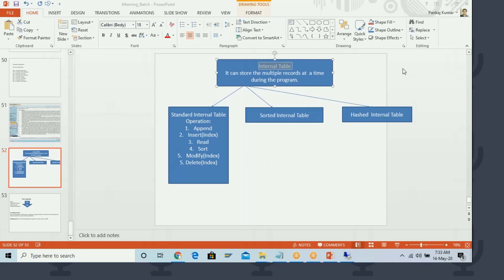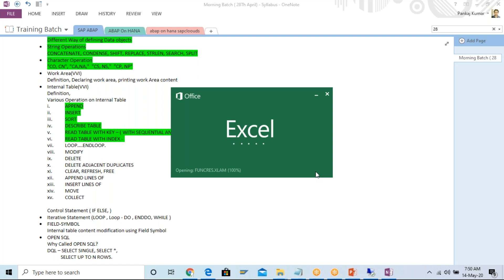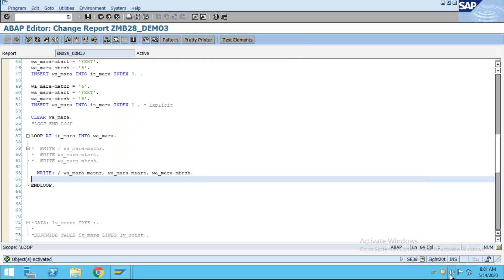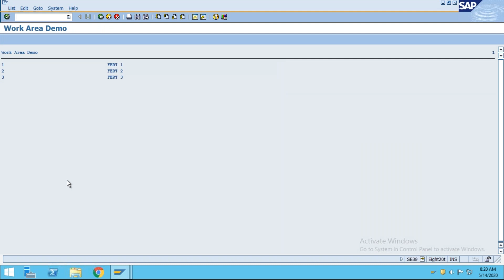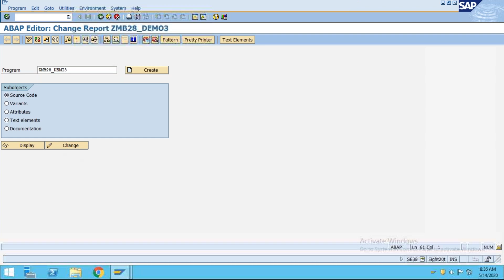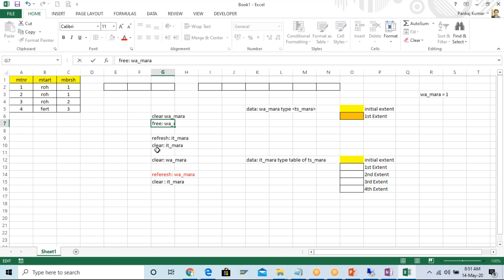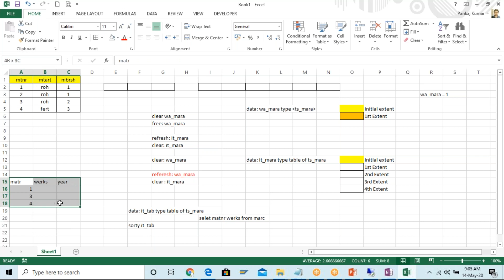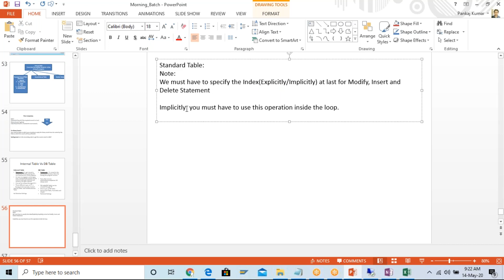SAP ABAP Tutorial|Class 13|Report-6|Internal Table Operation part 2|modify|delete|insert|clear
In this video, I have discussed the
Another part of the operations of Internal Table -
MODIFY - To modify the record in the internal table
DELETE - Delete a record in the internal table
INSERT - Insert a record in the internal table
CLEAR - To clear the internal table
FREE  - To free the internal table
Difference between CLEAR and FREE.

Join my Telegram ABAP Ritual Link (Give help and Get Help)

• ABAP New Syntaxes and New Open SQL | NW 7.40 | NW 7.50 | NW 7.51 | CASE WHEN | CONCATENATE | SUB QUERY | REDUCE | VALUE | OPERATOR | LOOP AT GROUP